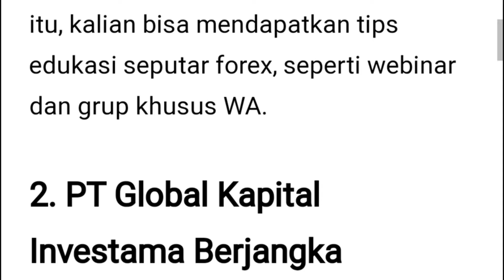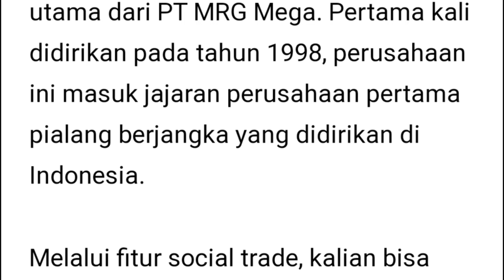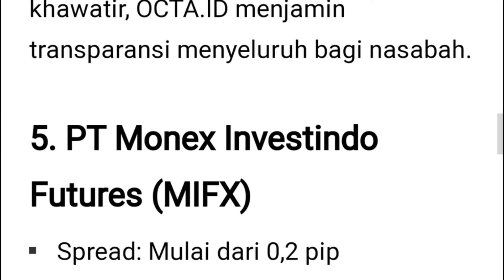BROKER TERBAIK INDONESIA DIJAMIN CUAN AMAN BIKIN KAMU JADI SULTAN